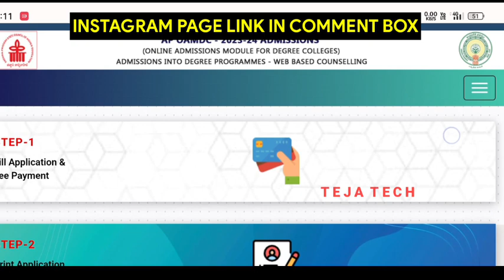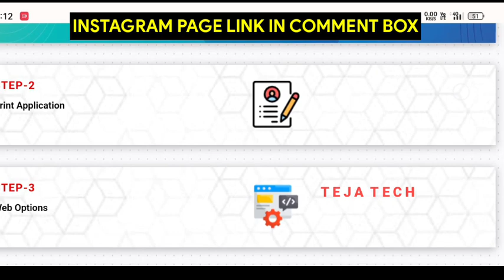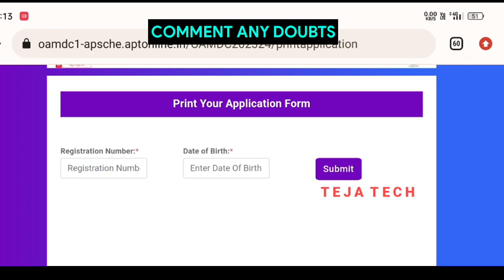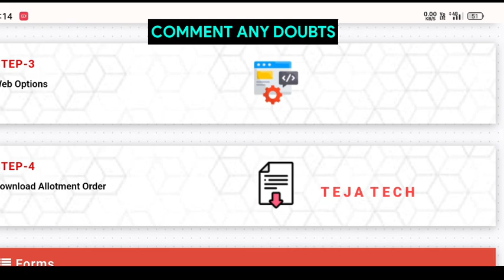Ap Degree Admissions 2023 Apply Online || Step by Step Process 💯